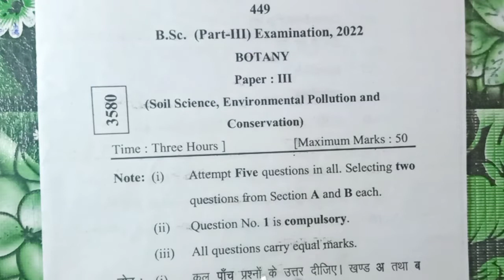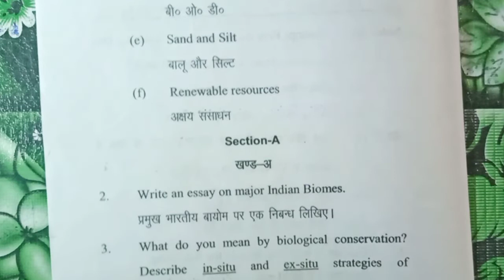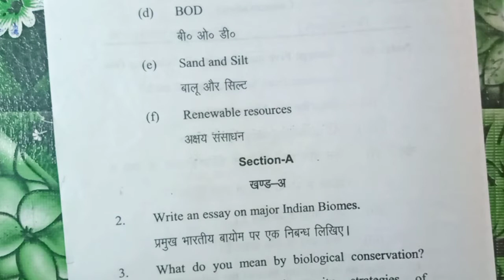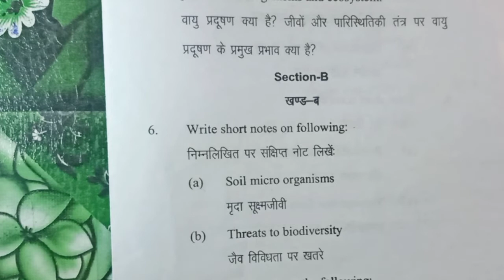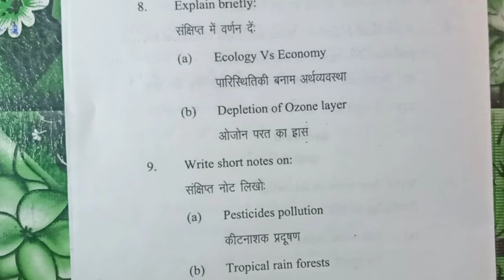Bsc 3rd year Botany question paper 2022 /B.Sc 3rd year botany paper/Botany 3rd paper name 2022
B.Sc 3rd Year botany 3rd Paper Syllabus
Bsc 3rd year Botany question paper 2022
B.Sc 3rd year Botany 3rd Paper name.
2022
bse 3rd year botany 2nd paper important question 2022
bsc 3rd year botany 3rd paper important question 2022
bsc 3rd year botany 1st paper important question 2022 mp
bsc 3rd year botany 2st paper. important question 2022
bsc 3rd year botany 1st paper objective
question 2022
bse 3rd year botany 2nd paper question 2022
bse 3rd year botany 3nd paper important question 2022
bse 3rd year Botany chapter 1bse 3rd year Botany class

bse 3rd year Botany chapter 1 in hindi,

bsc 3rd year Botany course

bsc 3rd year Botany class 202, bsc 3rd year Botany chapter 2

bsc 3rd year Botany digestive t

bsc 3rd year Botany genetics

bsc 3rd year Botany genetics and biotechnology, glycolysis bse 3rd year Botany

pituitary gland bsc 3rd year Botany

pituitary gland bsc 3rd year Botany notes

gene mutation bsc 3rd year Botany

geological time scale bsc 3rd year Botany, bsc 3rd year Botany hindi

bse 3rd year Botany heart

bsc 3rd year Botany hons syllabus

bsc 3rd year Botany honours syllabus

bsc 3rd year Botany important questions

bsc 3rd year Botany in hindi